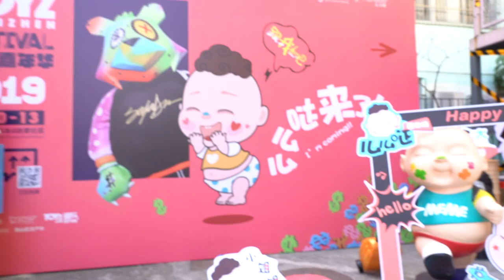TOYSTV Shenzhen Toyz Festival 2019 #2 「名人堂」董丹青 @風火創意 /G＆G創意社區 獨家專訪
Production: TOYSTV Production Team
Program host: Bryan Lo, Elman
Produced by: Bryan Lo, Dick Po
Assisted by: David